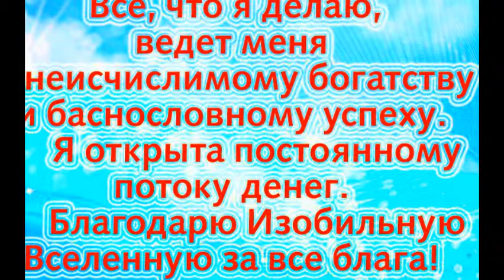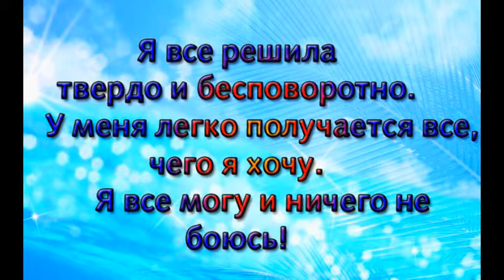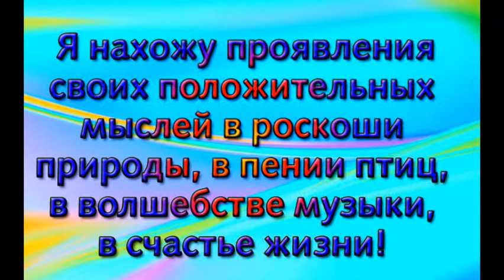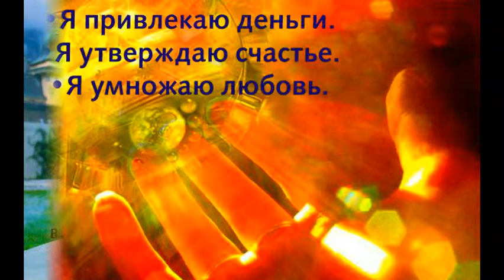АФФИРМАЦИЯ на каждый день _ 2.